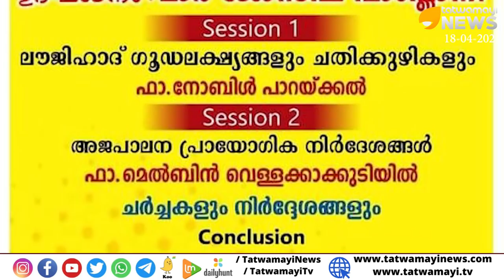സ്വന്തം സ്ത്രീകളെ ചാക്കിൽ കയറ്റിയിട്ട് അന്യമതത്തിലെ സ്ത്രീകളെ നശിപ്പിക്കാൻ ഡ്രഗ് ജിഹാദ്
സ്വന്തം സമുദായത്തിലെ സ്ത്രീകളെ ചാക്കിൽ കയറ്റിയിട്ട് അന്യമതത്തിലെ സ്ത്രീകളെ നശിപ്പിക്കാൻ നടക്കുന്ന ജിഹാദികൾ പുതിയ തന്ത്രവുമായി എത്തി ഡ്രഗ് ജിഹാദ്  | LOVEJIHAD